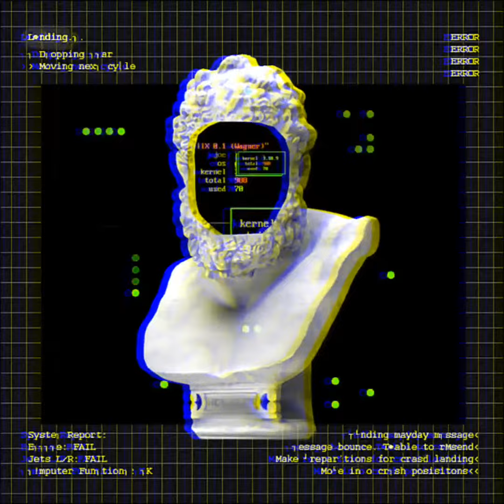Gigi de Martino - Gematrix (Teaser)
Gigi de Martino - Gematrix  (Original Mix)🔊🔥🍑
Netswork Records

👏 *This video is created by making a collage of random videos found on the net, im sorry but I don't know the names of the original authors, if you want to have the credits, contact me, I will be happy to insert them.